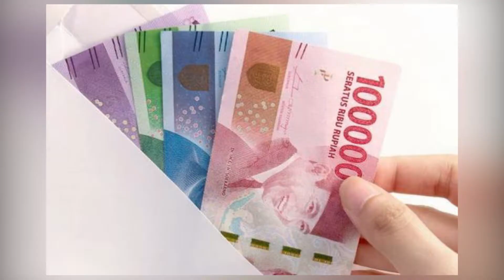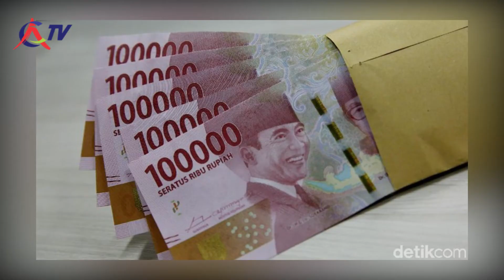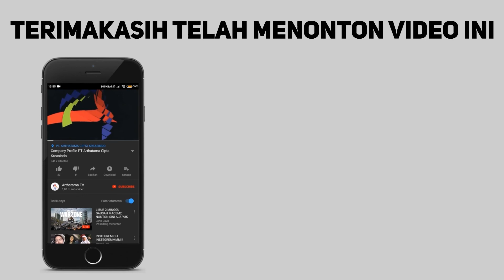KADO DARI PEMERINTAH UNTUK KORBAN PHK, JAMINAN KEHILANGAN PEKERJAAN